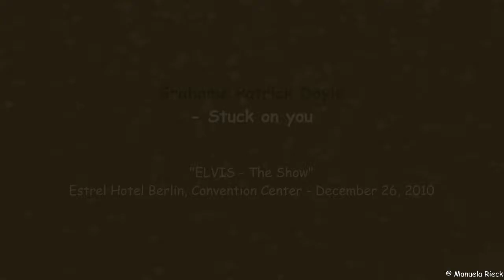Grahame Patrick Doyle - Stuck on you ("ELVIS - The Show", Estrel Hotel Berlin, 26.12.2010)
Grahame Patrick Doyle - Stuck on you ("ELVIS - The Show", Estrel Hotel Berlin, Convention Center, 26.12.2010)